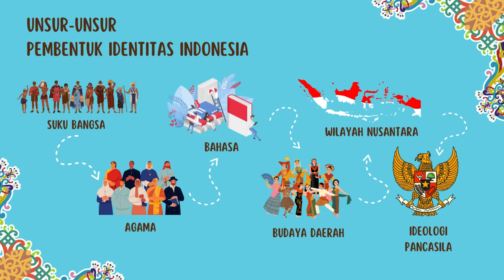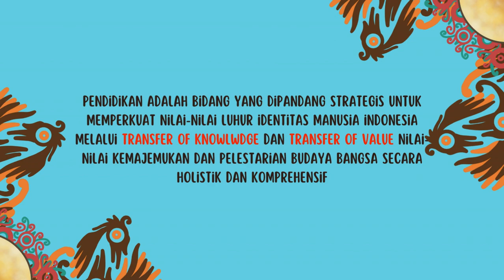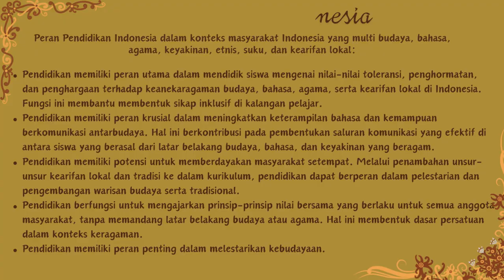TOPIK 3 DEMONSTRASI FILOSOFI PENDIDIKAN INDONESIA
kelompok 2 :
Atikah
Ananda Pitaloka
Oktaviani
Belinda Oktafianur
Rizky Firmansyah
Siwi Sri Setiani